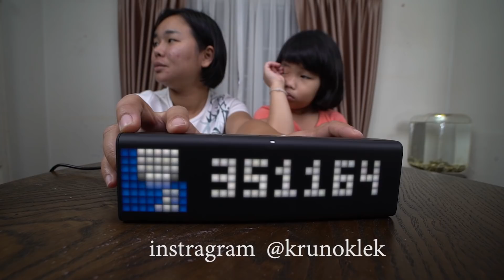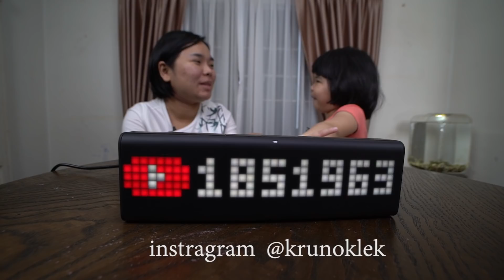น้องถูกใจ | เครื่องนับซับสะไคร้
*** ติดตามครูนกเล็กได้ที่ ***